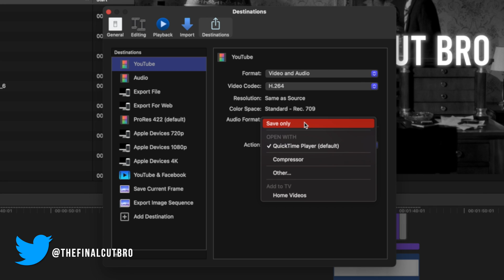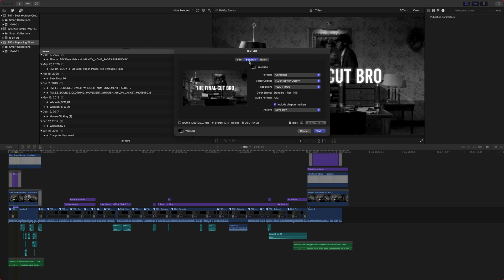The BEST Export Settings For YouTube • Final Cut Pro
These are the BEST export settings and format for YouTube from Final Cut Pro.

Thank You To These Patrons For Making Videos Like This Possible!
• John Mullins
• Marcin (bezinstrukcji)
• Stefan von STFN
• James Delahunty
• Richard Greene
• Kodi Johnson
• Trevor Bakhuis
• Taylor Bates

🎵 • Music From Uppbeat, Incredible FREE Music for Creators! • 🎵

📷 • Camera Bodies •
My Favorite Camera Ever
Secondary Camera (Great on a budget!)

•Lenses•
Sony 24mm f1.4
Sony 50mm f1.8
Canon 70-200mm f2.8 III
Sony 18-105mm f4 (APS-C)

Variable ND Filter

•Camera Accessories•
Camera Backpack
Cage Handle
Insane 14+hr Battery Setup
Battery Adapter
Battery Mount Plate

•Computer Stuff•
Ram Upgrade
Computer Light Bar